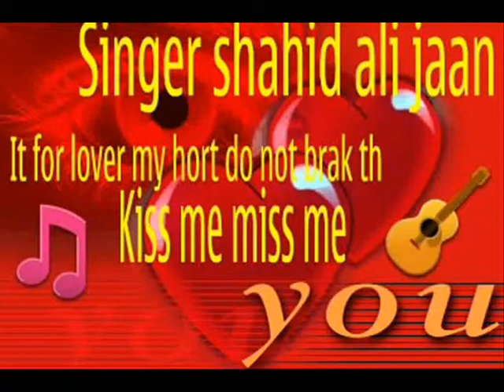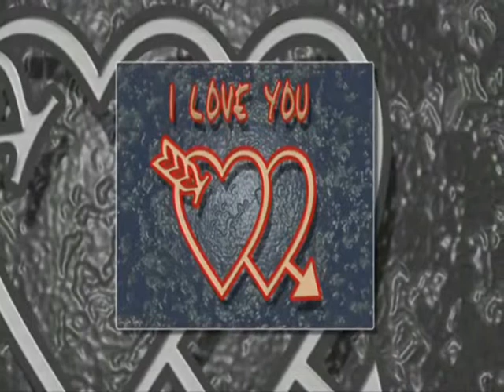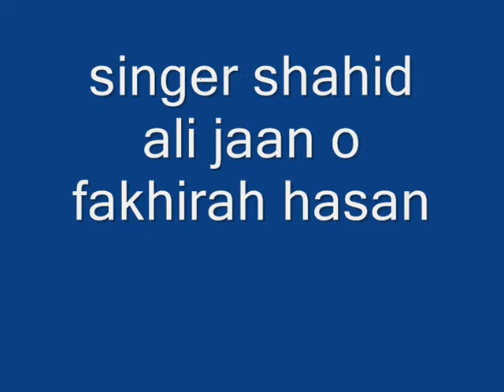bull na jana